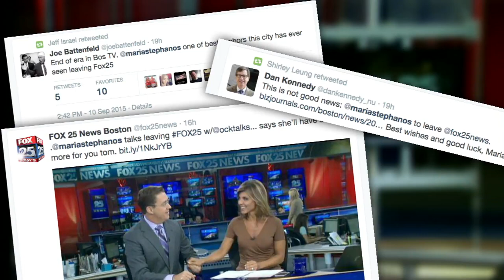Beat The Press: Anchor Away